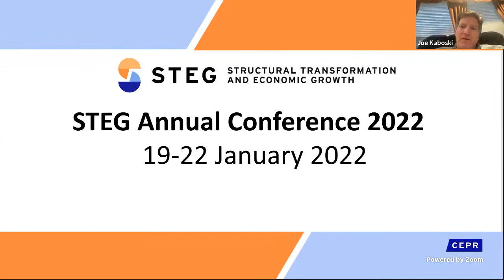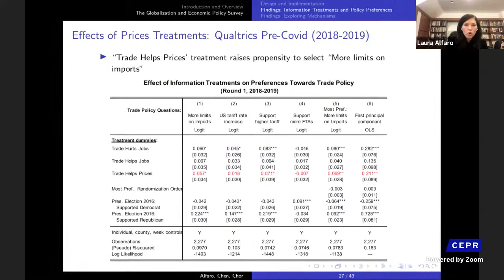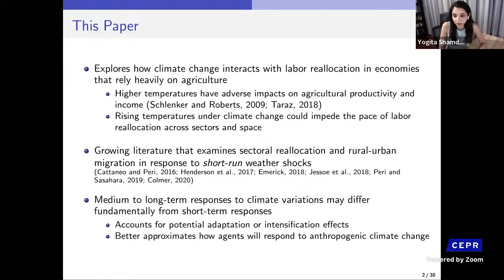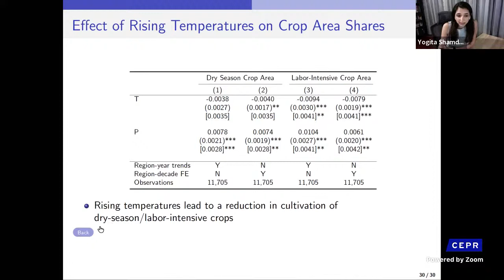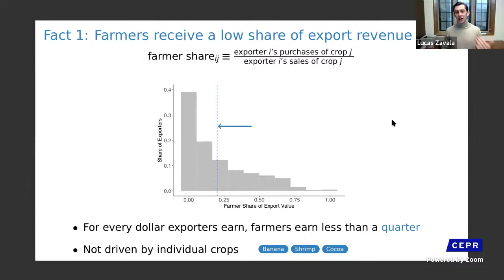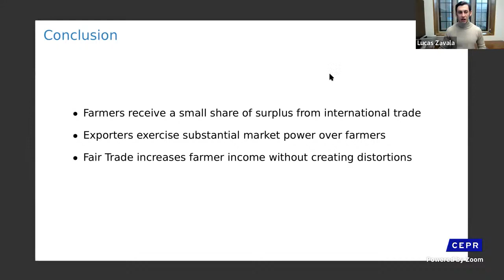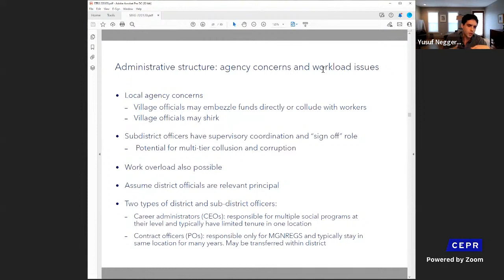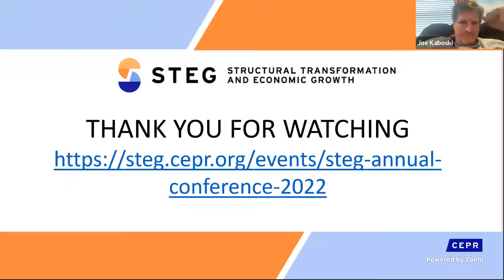STEG Annual Conference 2022 - Day 2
STEG will host its second annual conference between Wednesday 19 and Friday 21 January 2022. To ensure that everyone has a fair opportunity to attend, this will be run as a virtual event via Zoom as with the STEG Annual Conference 2021.

The conference will feature keynote talks by Laura Alfaro (Professor, Harvard Business School) and Louis Kasende (Deputy Governor, Bank of Uganda) and presentations of some of the most exciting recent research papers related to structural transformation and growth. Through the conference, we hope to highlight the diversity of research in the field and offer more opportunities for early-career researchers and scholars representing a wide range of institutions and geographies.

0:00 - Intro
0:00:24 - Academic Keynote by Laura Alfaro
1:04:00 - Climate Change and Labor Reallocation: Evidence from Six
Decades of the Indian Census by Yogita Shamdasani
2:01:50 - Unfair Trade? Monopsony Power in Agricultural Value Chains by Lucas Zavala
3:09:43 - Updating the State: Information Acquisition Costs and Public
Benefit Delivery by Yusuf Neggers